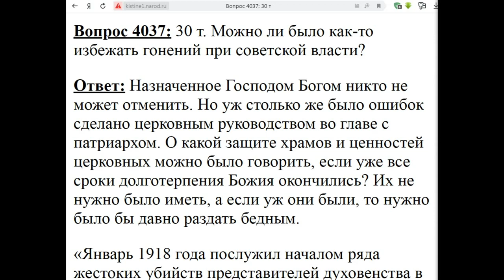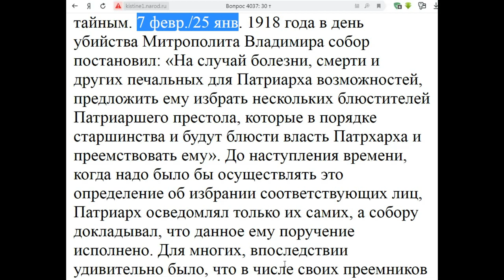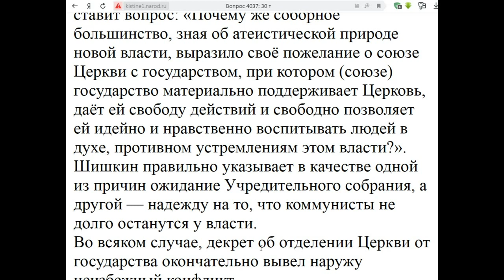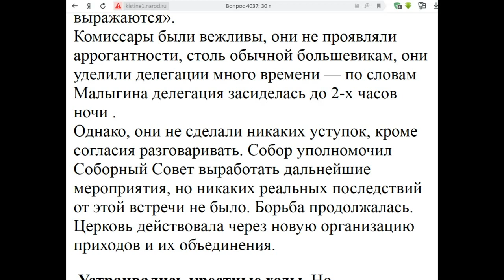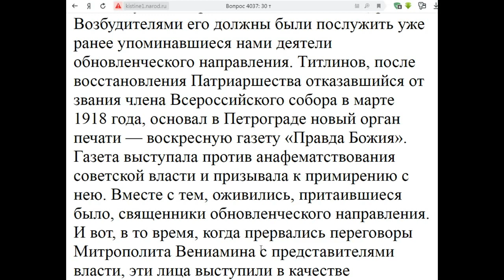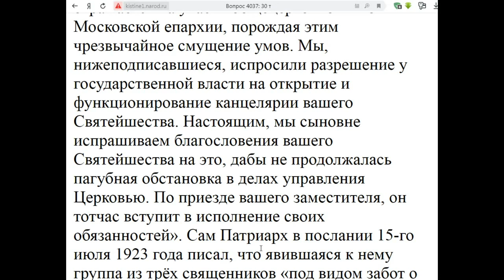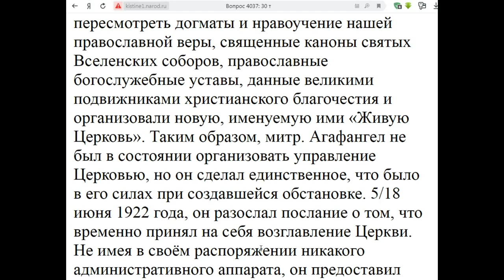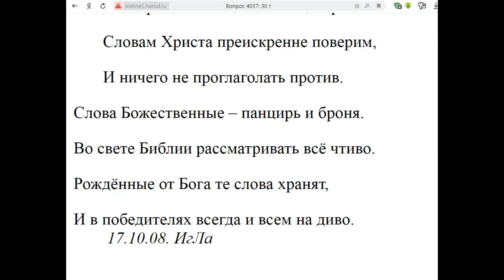4037. Можно ли было избежать гонений?